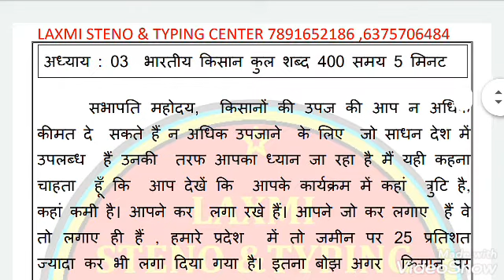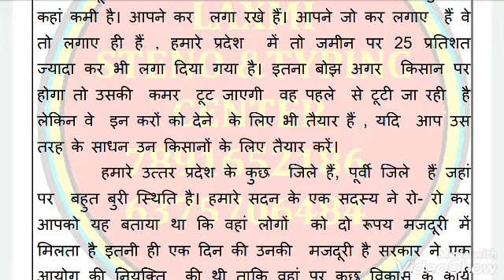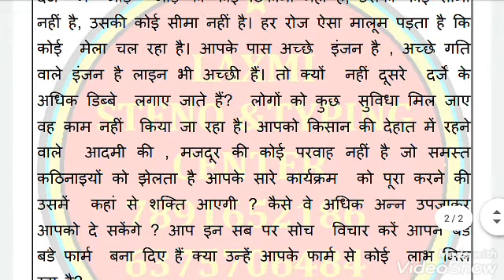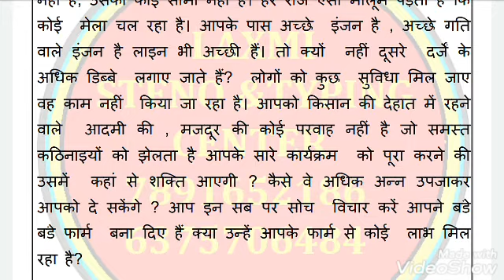wpm Hindi shorthand dictation Ramdhari Gupta khand 1 exercise number 3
jain  शॉर्टहैण्ड
शॉर्टहैण्ड डिक्टेशन
steno
stenography
hindi stenography
shorthand
hindi shorthand
ssc steno
ssc stenographer
ssc steno dictation
hindi dictation
hindi steno dictation
steno dictation
shorthand dictation
hindi shorthand dictation
stenographer typing
stenographer typing test
steno helplin
learn stenography
learn stenography in hindi
learn shorthand
stenography kaise sikhe
Steno Typing
shorthand typing
Daily Dictation
80 wpm
80 wpm steno
80 wpm dictation
dictation 80 wpm
80 wpm dictation hindi
80 wpm hindi dictation
80 wpm court dictation
80 wpm legal dictation
80 wpm shorthand dictation
80 wpm hindi shorthand dictation
80 wpm dictation newspaper editorial
90 wpm
90 wpm steno
90 wpm dictation
90 wpm hindi dictation
90 wpm legal dictation
90 wpm steno dictation
90 wpm shorthand dictation
90 wpm hindi shorthand dictation
100 wpm
100 wpm dictation
100 wpm speech
100 wpm steno
100 wpm hindi dictation
100 wpm dictation hindi
100 wpm steno dictation
100 wpm shorthand dictation
100 wpm shorthand dictation in hindi
100 wpm hindi shorthand dictation
100 wpm steno hindi dictation
100 wpm steno dictation hindi
100 wpm speed dictation
100 wpm speech hindi steno
100 wpm editorial dictation hindi
100 wpm newspaper dictation

steds pdf
shorthand strokes
steno outlines
steno outlines
shorthand outline in hindi
shorthand outlines
ssc
rsmssb stenographer
ssc steno
Hindi  stenographer
ssc stenographer

 मित्रों यह मेरे यूट्यूब चैनल पर बिल्कुल फ्री है अगर आपको मेरा वीडियो पसंद आया हो तो प्लीज इसको सब्सक्राइब करें लाइक करें शेयर करें दोस्तों इस वीडियो के माध्यम से आप घर बैठे बैठे हिंदी जैन लिपस्टिक बिल्कुल फ्री में सीख सकते हैं वीडियो पसंद आया तो सब्सक्राइब जरूर करें और वीडियो को पूरा देखें धन्यवाद